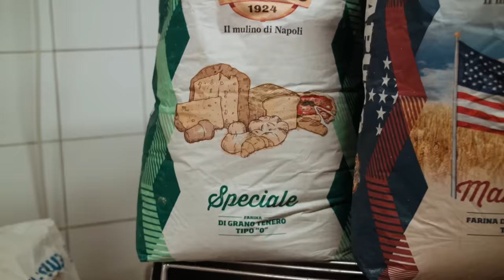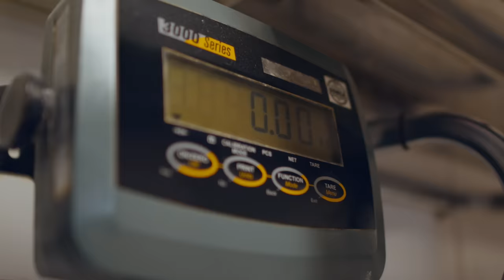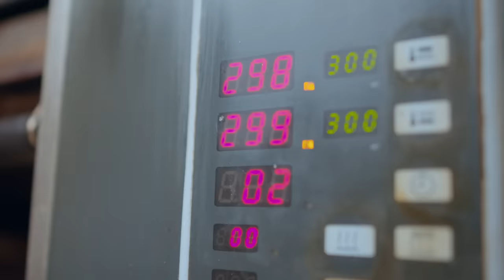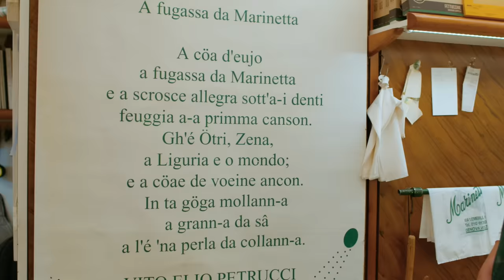La focaccia genovese di Marinetta dal 1946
Povera di ingrendienti, ma dalla fragranza e dal sapore inconfondibili, la focaccia o "fugassa", è un lievitato leggendario,  consumato dai genovesi sopratutto a colazione (anche nella variante con le cipolle!). Per conoscerne i segreti siamo entrati nel laboratorio di Marinetta, storico forno del quartiere popolare di Voltri che produce lo stesso impasto originale dal 1946. Uno spaccato di cultura gastronomica italiana tutto dedicato alla focaccia genovese (o ligure), la regina delle focacce italiane.

In collaborazione con Mulino Caputo

ps. preparatevi per la focaccia di Recco...

INGREDIENTI/INGREDIENTS
Farina di media forza/Medium strength flour 1kg/35 oz
Acqua/Water 0,55 l/19,5 oz
Sale 20g/Salt 0.7 oz
Olio EVO 40g/EVO oil1.4 oz
Estratto di malto liquido/Liquid malt extract 50g/1.7 oz
Strutto 35g/1.2 oz
Lievito di birra/Fresh yeast 20g/0.7 oz
Biga 350 g/12 oz

Per la biga/For the biga
Acqua/Water 0,5 l/17,5 oz
Lievito di birra/Fresh yeast 40g/1.4 oz
Per la bagna (indicativo)/ For the brine
Acqua/Water 30cl/1 oz
Sale 3g/0.1 oz